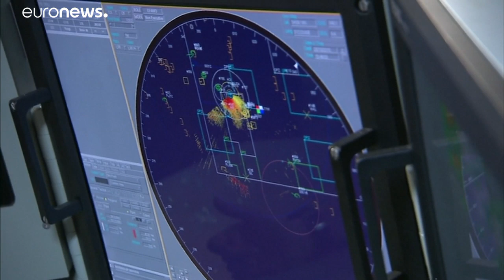La UE da luz verde a una misión naval contra la entrada de armas en Libia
Europa da luz verde a la operación 'Irini', una misión naval comunitaria con el objetivo de reforzar el cumplimiento del embargo de armas hacia Libia.…